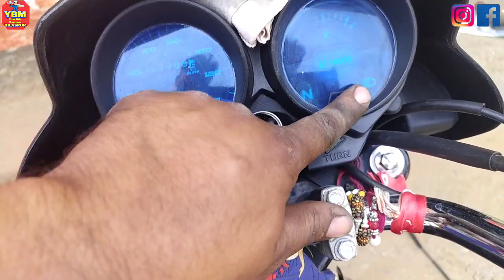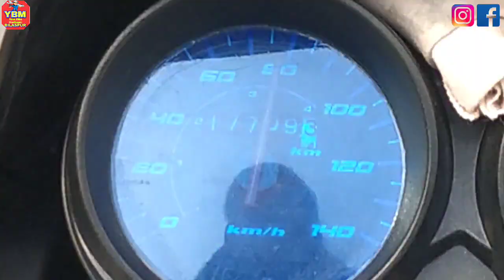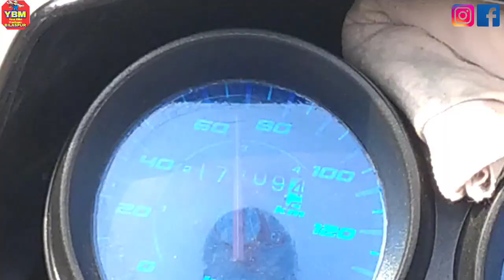hf deluxe bs6 carburettor fitting // carburettor fitting hf deluxe bs6 // carburettor fitting bs6 //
Hf deluxe bs6 carburettor fitting

Bs6 advanced training course
(ध्यान रखें ये प्रोमो कोड केवल 31 मई 2022 तक valid रहेगा।

Obd scanner and data cable

Hero Splendor Data Cable

Bajaj Data Cable

splendor boss led headlight

Royal Enfield Led Headlight

1 year warranty with torque pro app

hero obd cable

bajaj & tvs data cable

mastech multimeter

How to work splendor bs6 actuator

Splendor bs6 fuel pump details

splendor wiring short circuit problem

Honda Activa Self Relay Problem
Honda Activa Staring Problem

Amazon Help Purchase link
Hero Obd Scanner Data Cable

Data Cable
Obd Scanner

Boya mic
Throttle Body Spray